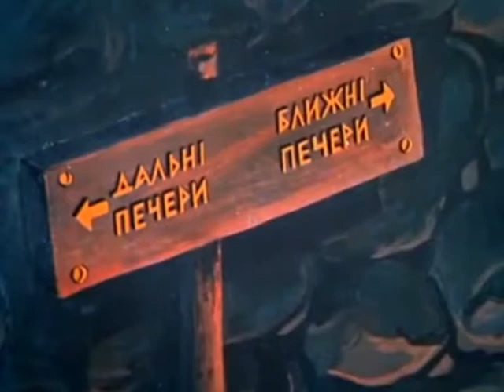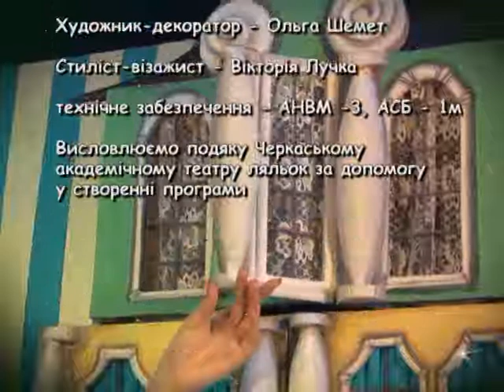Вечірня казка на 23 08 17